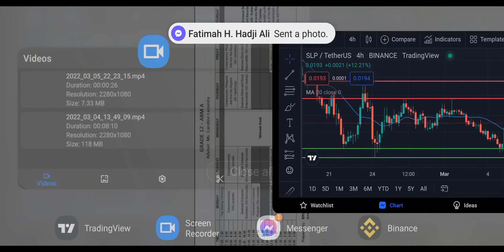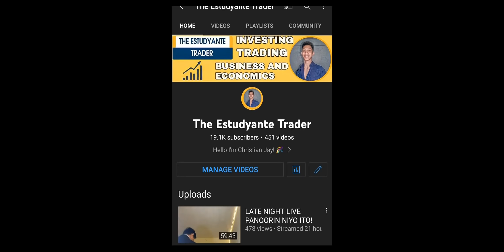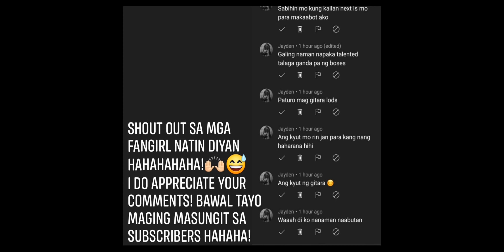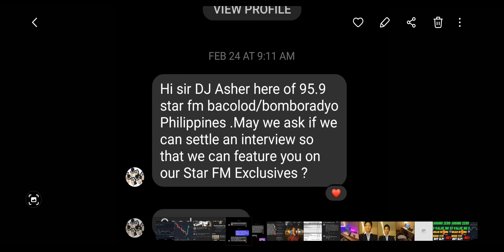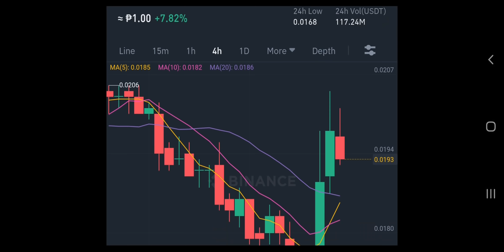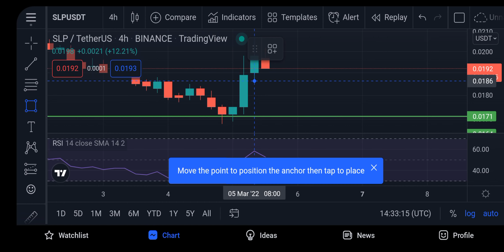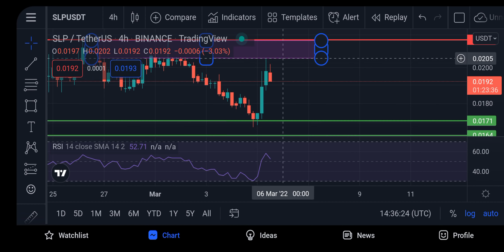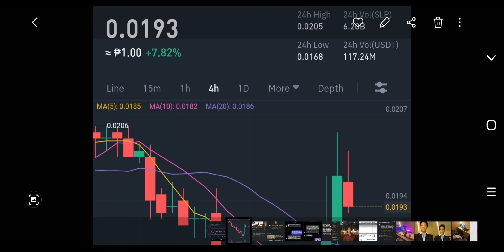PATULOY BANG AANGAT ANG SLP? REALTALK NA SAGOT! MARCH 5, 2022 ANALYSIS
slppriceprediction

slp price prediction March 5, 2022
slp coin
slp tagalog